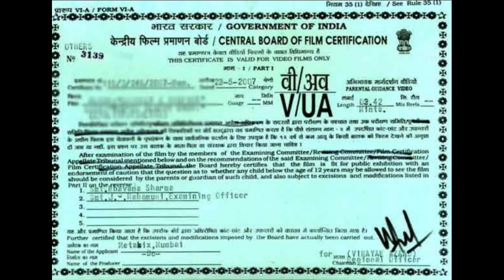फिल्म की शुरुआत में यह सर्टिफिकेट क्यों दिखाते हैं facts 3x learner